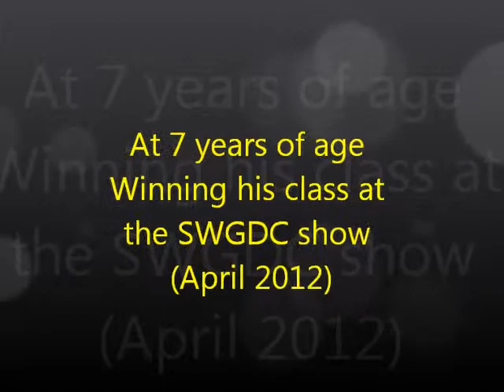South Western Great Dane Club Show 2012 - Rorlyn White Collar Worker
At 7 years of age Turbo once again won his class at the SWGDC